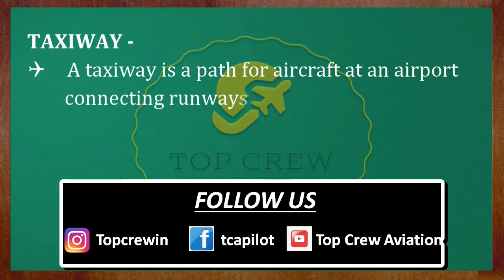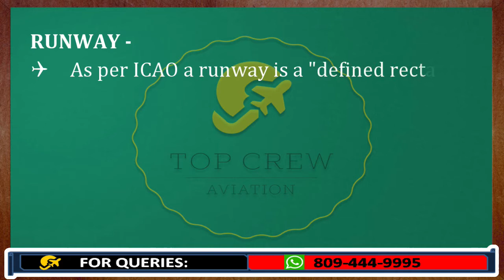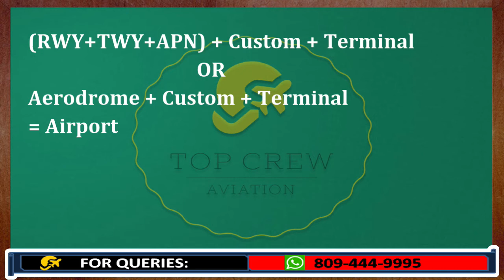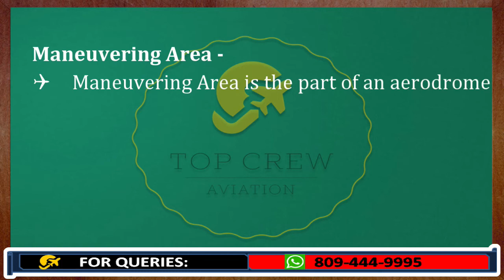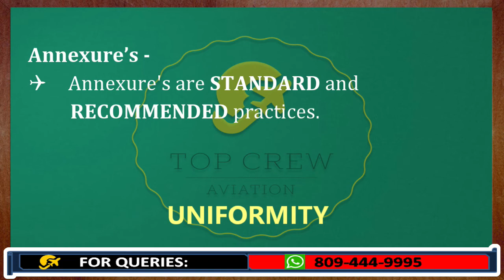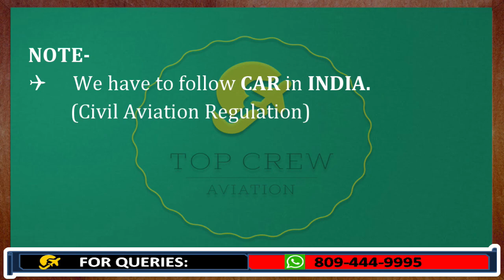RTR(A) PART - 1 | APRON | TAXIWAY | RUNWAY | AERODROME | ANNEXURE'S | MOVEMENT & MANOEUVRING AREA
FILL THE FORM & GET YOUR REGISTRATION DONE -

Hello Guys,
This is Capt. P. KUMAR,
I am here to help you to clear your RTR (A) & other PILOT EXAMS.

This channel is about aviation Knowledge & study which will cover all topics for RTR (A) & other PILOT EXAMS.

Happy Landings!

In this video we would discuss about basic terms and their definitions in aviation.

We are going to give answers of following questions.

1. What is APRON ?
2. What is TAXIWAY ?
3. What is RUNWAY ?
4. What is AERODROME ?
5. How do we define AIRPORT ?
6. What is AIRPORT ELEVATION ?
7. What is MOVEMENT AREA ?
8. What is MANOEUVRING AREA ?
9. What are ANNEXURE'S ?
11. What are DOC's?
12. How many Annexure's are there ?
13. What is full form of CAR ?

I'm sure this video will help you in your exams.

And also Watch our previous Videos to get better understanding of RTR(A) Exam topics.

Please give your valuable feedback for the channel in comment box.

CAPT. P. KUMAR